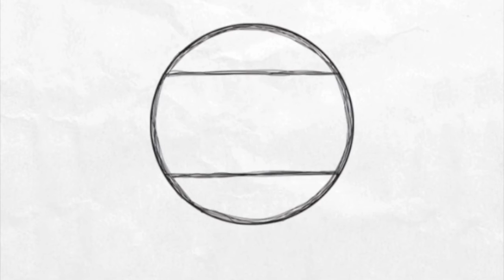Gentleman Reg - "Wild Heart" (feat. Dana Snell and Kelly McMichael) Arts & Crafts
- Gentleman Reg - "Wild Heart" Like this video? Come see thousands more at the Net's biggest, uncensored, completely d.i.y. punk, hardcore, indie and alternative music video site, BlankTV.com! We've got News, Games, Contests and the stuff that we can't show on YouTube!
Director: Colin Medley